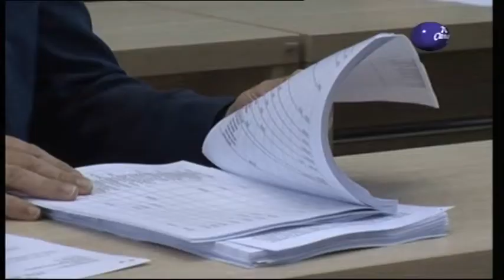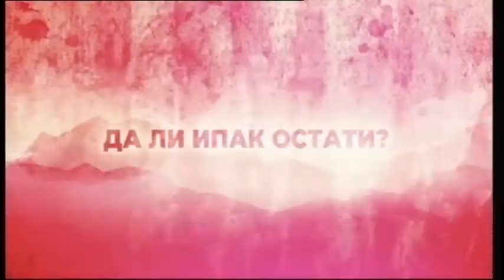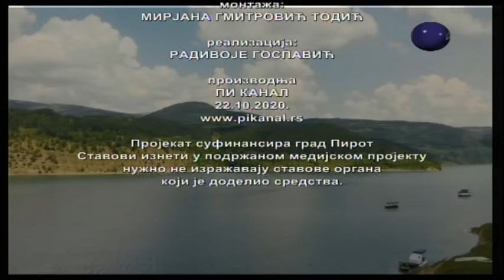Boje grada 22 10 2020